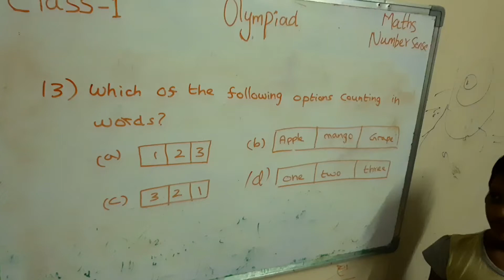IMO Maths Olympiad Class 1 - Tamil / Syllabus- Number Sense Q13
IMO Maths Olympiad class 1 - number sense

IMO Maths Olympiad class 1 - patterns
link